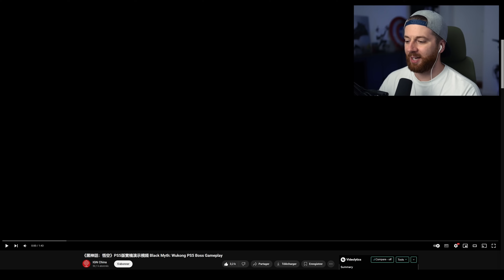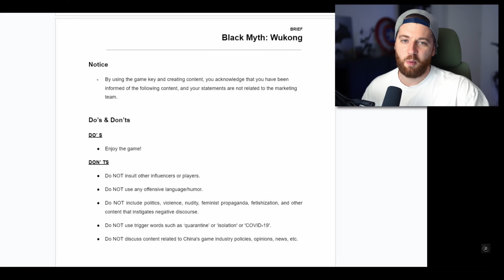BLACK MYTH WUKONG 🔥 PREMIER GAMEPLAY PS5 ET LE DRAMA EN FRANCE...🙄 (BUG, CENSURE & CHINOISERIES)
On découvre Black Myth Wukong sur PS5 et on discute du DRAMA FRANÇAIS
🎉DEVIENS MEMBRE DU CLUB 117 pour voir des épisodes exclusifs et en avant-première et d'autres avantages ➤

💻 Mon Setup 💻

Vykker117